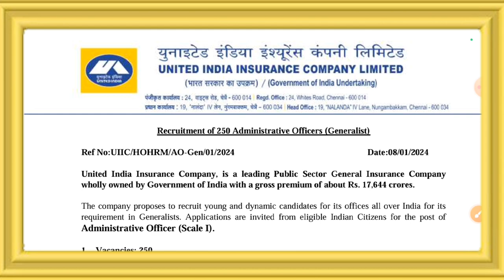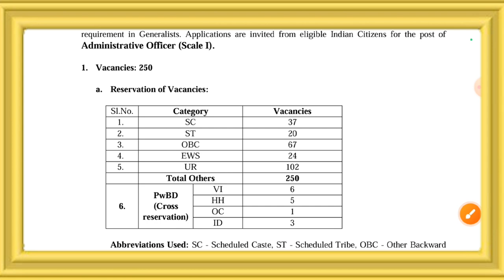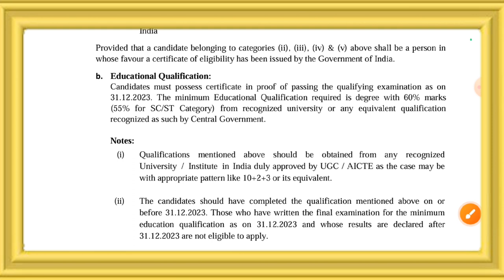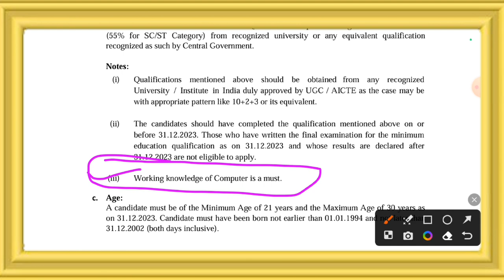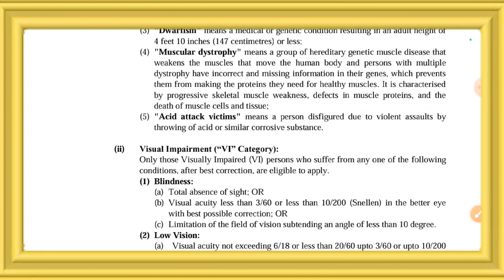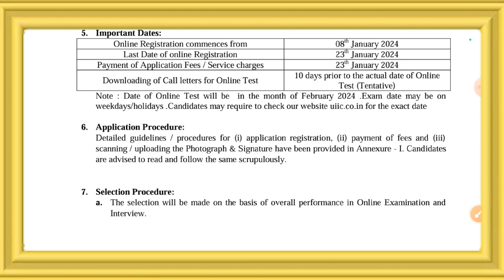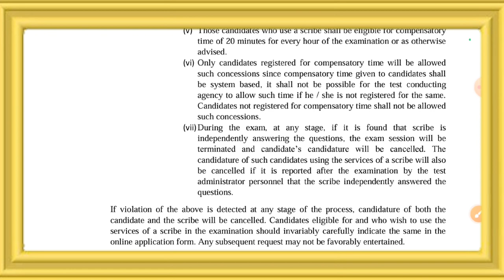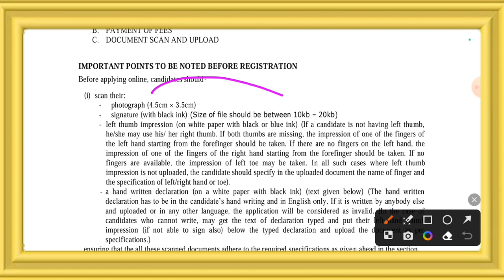🔴 UIIC AO Generalist 2024 Recruitment | UIIC Administrative Officer 2024 Notification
Welcome to India's Leading SSC and Railway Exam Preparation Channel Current Study Centre. Prepare for SSC Exams (SSC CGL, SSC CHSL, SSC GD Constable, SSC MTS, SSC CPO) and Railway Exams (DFCCIL, RRB NTPC, RRC Group D).